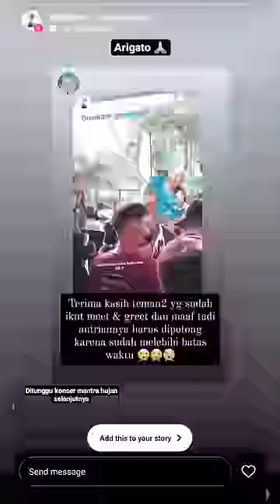Kobo Kanaeru Cosplay at Impactnation 2022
Subrek Lort kita: @KoboKanaeru

Clarissa Punipun cosplay as Kobo Kanaeru from Hololive ID 3rd Gen
Costume by BEDA Clo
Wig by Rentchan
Shoes & Teneneng by HEVN
Sunglasses by Punipun